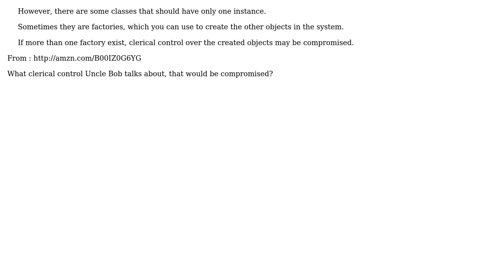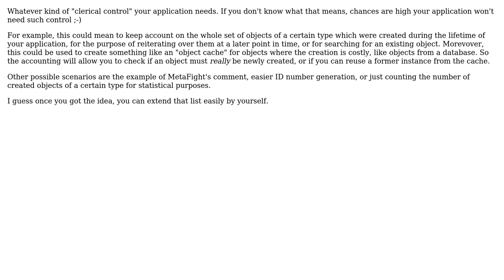Software Engineering: Making more than one instance of factory that is supposed to be singleton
With thanks & praise to God, and with thanks to the many people who have made this project possible! | Content (except music & images) licensed under CC BY-SA | Music | Images & others | With thanks to user q126y user Doc Brown and the Stack Exchange Network Trademarks are property of their respective owners. You are responsible for your own actions.